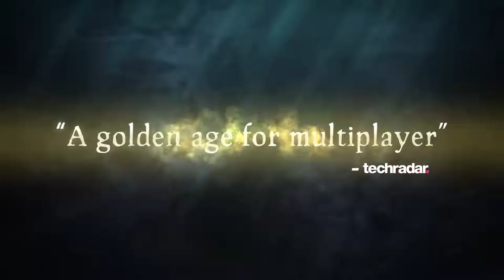NEW COD BLACK OPS COLD WAR? ✦ Top Gaming News ✦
New Call Of Duty Game , Valorant to go public , Serious Sam is BACK, Silent Hill reboot and a WHOLE LOT MORE, from GaminMadness